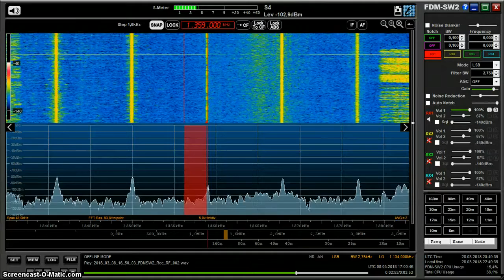MW DX: China National Radio 1359 kHz received in Germany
China National Radio 1 on 1359 kHz received in Germany on 8 March 2018 at 1700 UTC.

Receiver: Elad FDM-S2 with Wellbrook ALA1530 active loop antenna in the field

Distance and power are unknown because quite a lot of low power transmitters (1 to 10 kW) at distances between 5100 and 9000+ km are listed for CNR1 on this frequency.